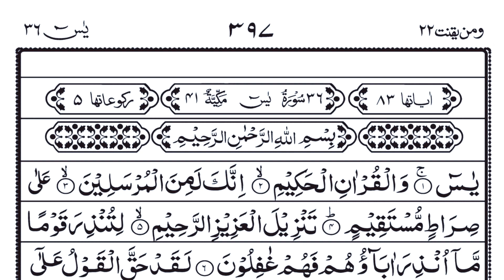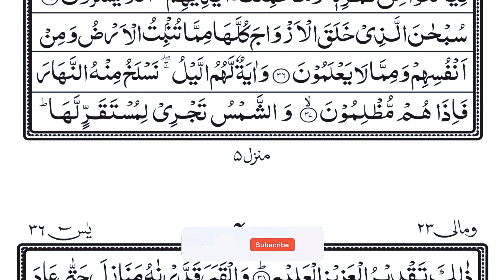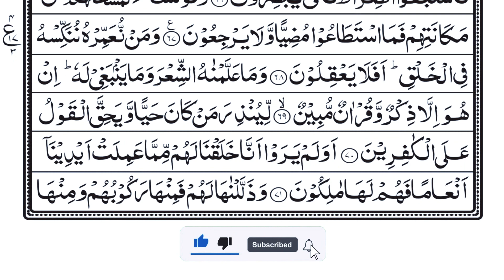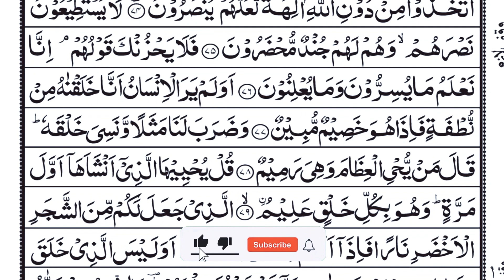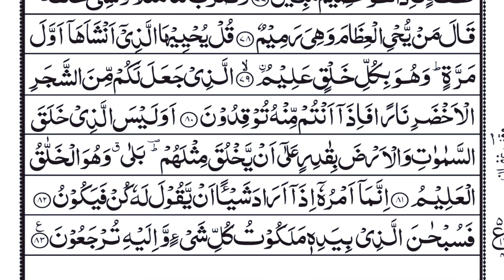Surah Yaseen | Yasin | Episode 028 | Daily Quran | Tilawat Surah Yasin | Beautiful Yasin Full Surah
Heart Touching Tilawat in original voice of Sheikh Habib ur Rehman

Breif Introduction:
Sūrah Yā-Sīn (also Yaseen; Arabic: سورة يس‎) is the 36th chapter (surah) of the Quran. It has 83 verses (ayahs), It was revealed to Prophet Muhammad in Mecca,. Yasin is also one of the names of the Prophet Muhammad.

Theme & Subject Matter:
The surah focuses on establishing the Qur'an as a divine source, and it warns of the fate of those who mock God's revelations and are stubborn.
The surah reveals the punishments that plagued past generations of nonbelievers as a warning to present and future generations. Additionally, the surah reiterates God's sovereignty as exemplified by His creations through signs from nature.

Benefits of Surah Yaseen:
It is important for us to recite a lot of the Quran as stated in the Hadith: “Everything has a heart, and the heart of the Quran is Surah Yasin;

"Whoever reads it, he will get reward as he has read the Quran ten times.”
“Whoever recites Surah Yaseen at night seeking Allah’s approval, Allah would forgive him.”
“Whoever continues to read Surah yaseen every night and when he dies, he will die as a shaheed (martyr).”

surah yasin
surah yaseen
yaseen sharif
yasin sura